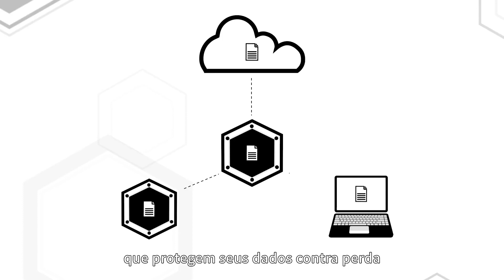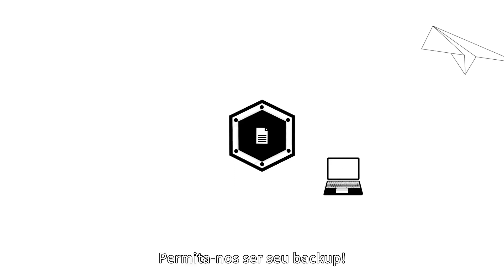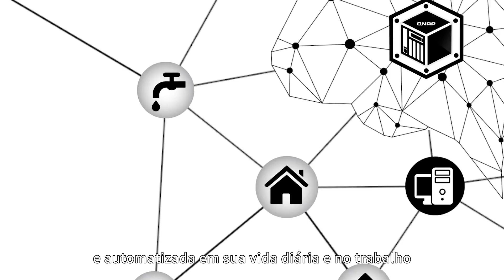Bem-vindos ao mundo QNAP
QNAP NAS Os equipamentos Network Attached Storage (NAS) da QNAP são sistemas que contêm uma ou mais unidades de disco que estão constantemente ligados a uma rede. Assim, o NAS QNAP converte-se no seu "centro de backup", armazenando todos os ficheiros e conteúdos digitais importantes, como fotos, vídeos e música. Ligue-se ao NAS QNAP em qualquer momento e em qualquer lugar.